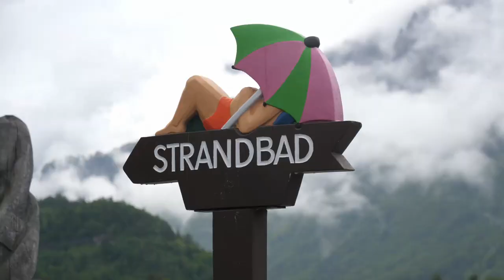Road Trip Innerschweiz/Interlaken | mit Herzblut zum Wein Vlog #175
Spontane Weinlieferung in die Zentralschweiz. Begleite uns auf unseren Roadtrip einmal mitten in die Schweiz. Unser Job ist abwechslungsreich und einfach schön.

Unsere Strecke führt uns nach Faulensee, über den Brünnigpass, nach Brienz bis nach Interlaken.

Liebe Grüsse